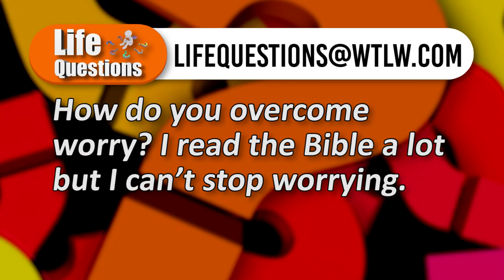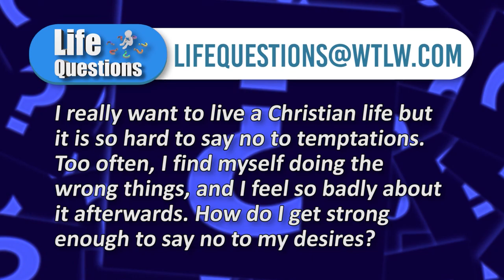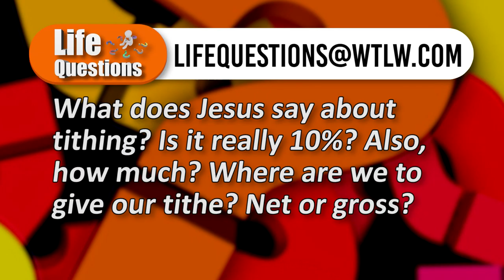Life Questions April 18-24 Overcoming worry & fighting temptation.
How can I overcome worry? I read the Bible a lot but can't stop worrying.

That is one of the questions asked on this week's Life Questions.

Other topics include: fighting temptation, and learning how to not overwork.

This week’s panel:

Ryan Benroth- The Well Apostolic Center & Healing Well Ministry
Randy Coleman- Elida Immanuel Church
Chris Ewing- County Line Church of the Brethren
Estrella Bacenet- Church of Revival Refuge